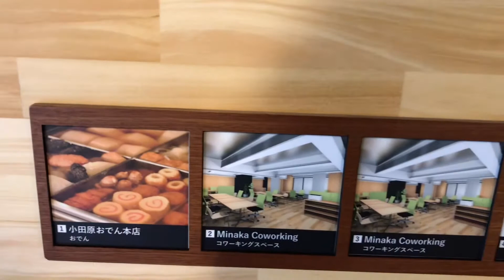【ミナカ小田原／小田原おでん本店】♯おでん♯牛すじ丼